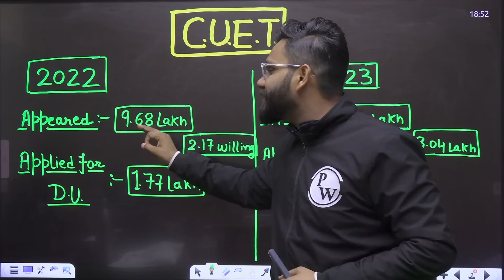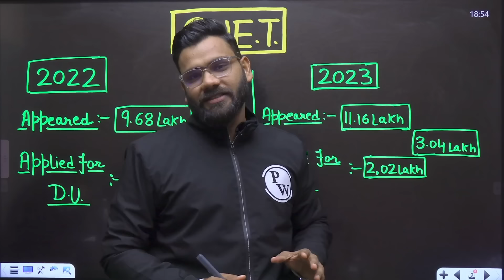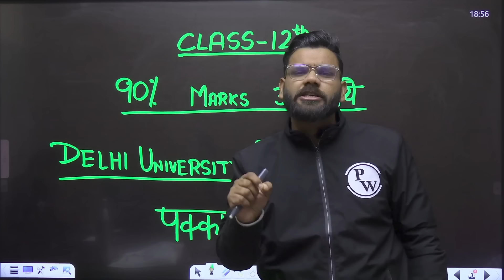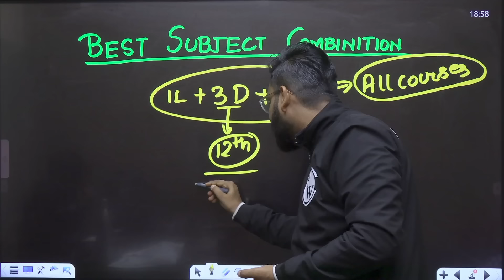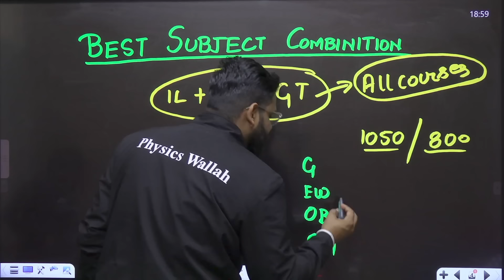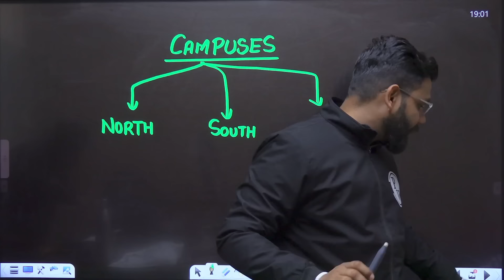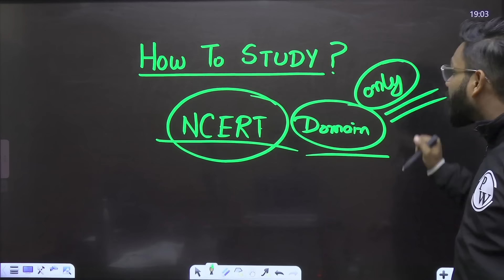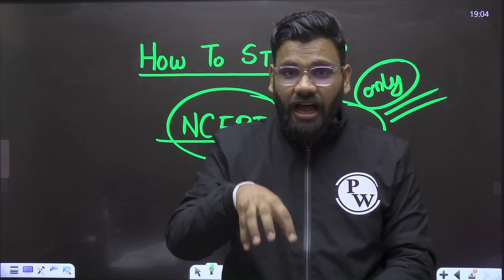CUET Delhi University Cut Off | Minimum Marks Required | DU Complete Admission Process | CUET 2024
This video provides valuable insights into the Delhi University (DU) Cut Off for CUET 2024, shedding light on the marks required for admission to DU. Get a comprehensive update on the DU admission process, ensuring you are well-informed about the requirements and steps involved. Whether you're a CUET aspirant or interested in the DU admission process, this video serves as a guide for understanding the cut-off criteria and navigating the admission process effectively.
👉🏻 Click here to Enroll in Pravesh CUET 2.0 Science 2024 Batch
👉🏻 Click here to Enroll in Pravesh CUET GT + Language Combo Batch

📌 𝐂𝐔𝐄𝐓 𝐖𝐀𝐋𝐋𝐀𝐇 𝐒𝐎𝐂𝐈𝐀𝐋 𝐌𝐄𝐃𝐈𝐀 -
📌 𝐏𝐇𝐘𝐒𝐈𝐂𝐒 𝐖𝐀𝐋𝐋𝐀𝐇 𝐒𝐎𝐂𝐈𝐀𝐋 𝐌𝐄𝐃𝐈𝐀  -
Timestamps:
00:00 - Introduction
01:43 - CUET 2022 Vs 2023
06:08 - Subject combination
10:28 - Campuses
11:35 - How to study?
14:50 - Thank You Bachhon!